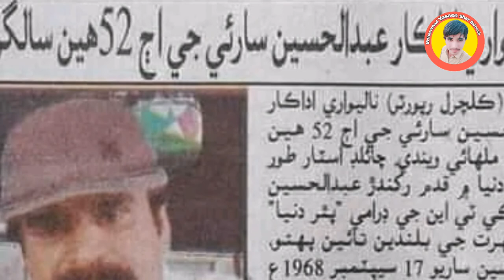Lala Abdul Hussain Saryo G Kahani